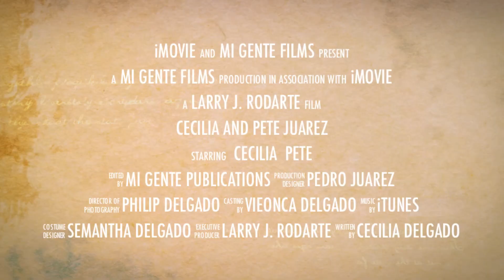Cecilia Delgado and Pedro Juarez Wedding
Beautiful Wedding of Cecilia Delgado and Pedro Juarez on October 20, 2012 in Saginaw, Mich. at Living Faith Ministries. Stunning Bride, beautiful couple and lots of family.